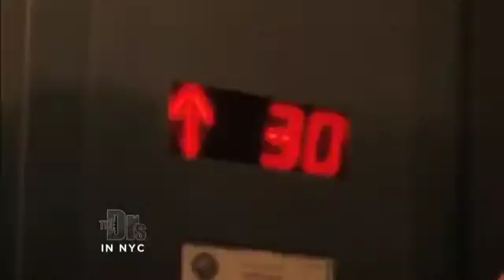Elevator-Induced Dizziness Medical Course